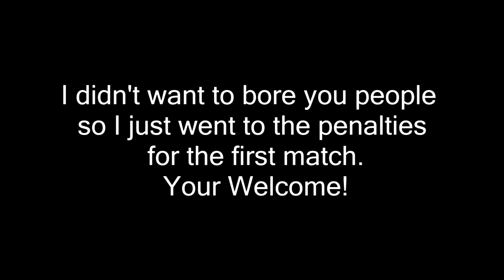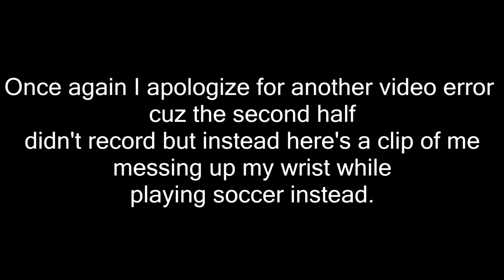POUYA TOOK ANOTHER L???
Still not Fifa 17 yet...

Music by: Anthony Russo, SwuM, Aero Chord, Deeco and Guile's Theme